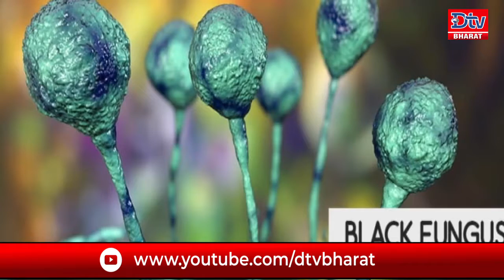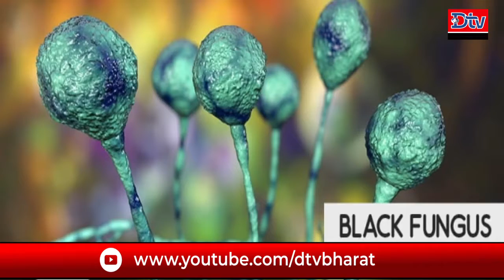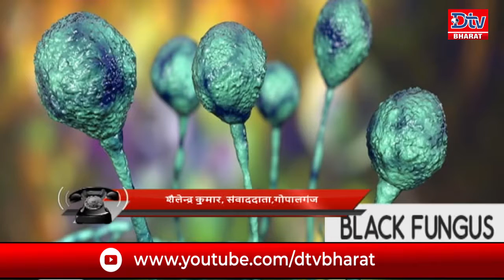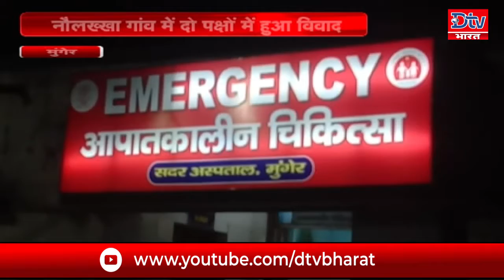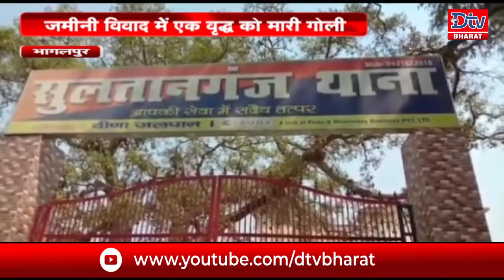देश की तमाम खबरों से रहे अपडेट , देखें NOON बुलेटिन